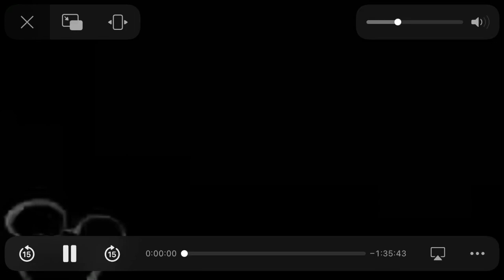Cadet Kelly - Disney Channel Romania Intro